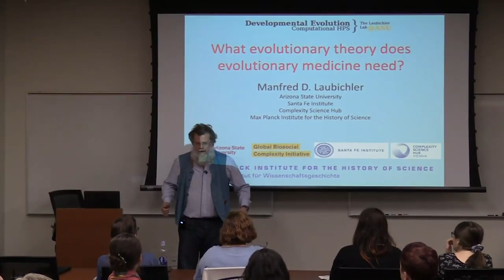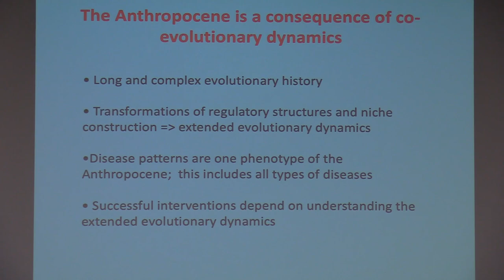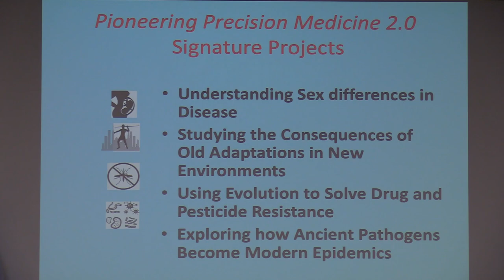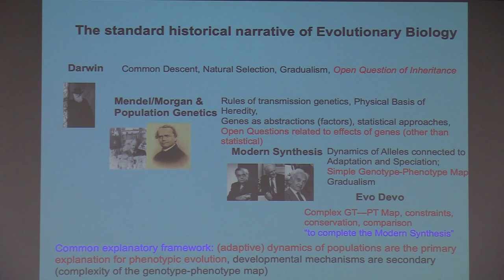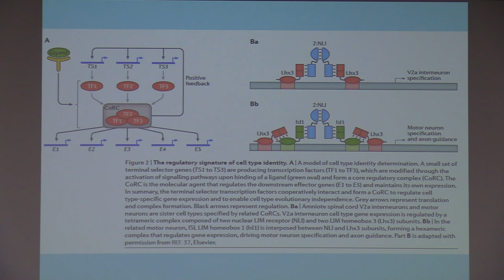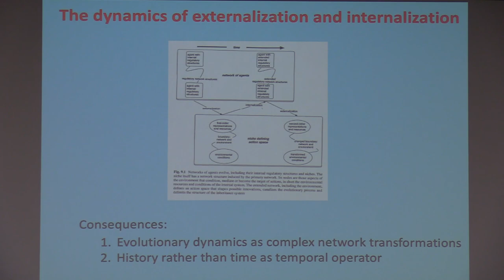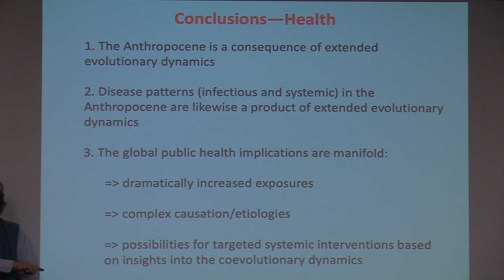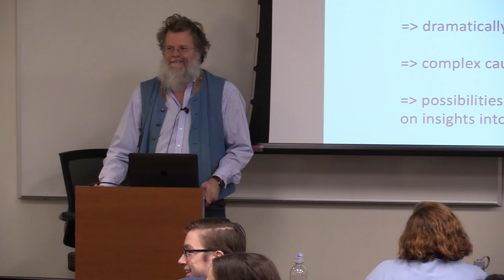What evolutionary theory does evolutionary medicine need? - Manfred Laubichler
Manfred Laubichler will be talking about his research at this CEMinar. He is President's Professor of theoretical biology and history of biology and director of the Global Biosocial Complexity Initiative at Arizona State University. His work focuses on evolutionary novelties from genomes to knowledge systems, the structure of evolutionary theory and the evolution of knowledge. His undergraduate training was in zoology, philosophy and mathematics at the University of Vienna (Austria) and his graduate training was in biology at Yale and in History/History of Science at Princeton. He is an external professor at the Santa Fe Institute and co-director of the ASU-SFI Center for Biosocial Complex Systems, an adjunct scientist with the Marine Biological Laboratory at Woods Hole, Massachusetts, a visiting scholar at the Max Planck Institute for the History of Science in Berlin, Germany, external faculty member at the Complexity Science Hub Vienna, and guest professor at Leuphana University in Lüneburg, Germany. He is also an elected fellow of the American Association for the Advancement of Science, a former fellow of the WIssenschaftskolleg zu Berlin and Vice Chair of the Global Climate Forum.